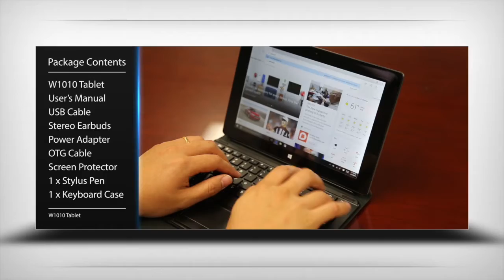KOCASO 10.1" Windows10 Tablet W1010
Driven by a 1.83GHz Quad-Core CPU, it ensures fast and smooth performance, while the 6500mAh Li-ion battery enables continuous runtime of up to 6 hours. The 1280*800 high definition screen displays vivid and vibrant pictures, plus you get a dual camera with rear facing of 5.0 MP, front facing of 2.0 MP and built-in 32 GB memory.